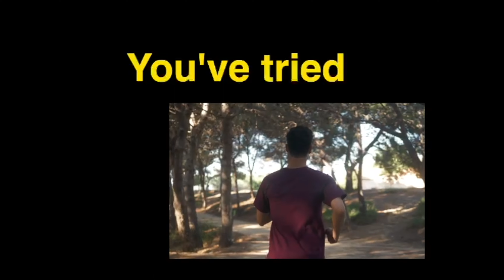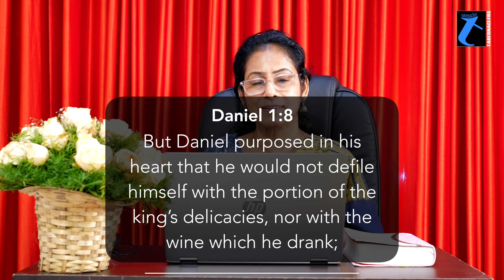Purpose In Your Heart - Miracle Mentality | 03 Jul | Morning Devotion | Ps. Jolly George